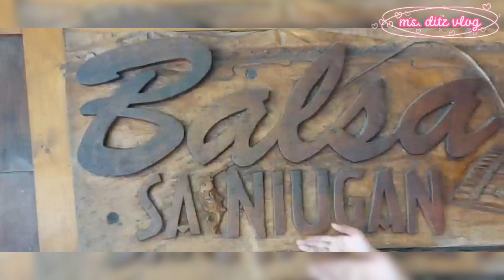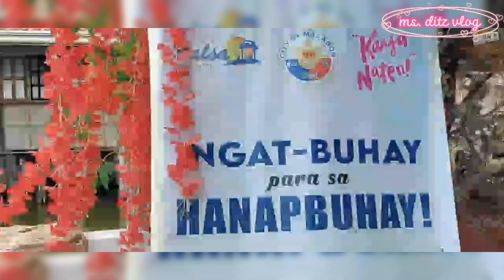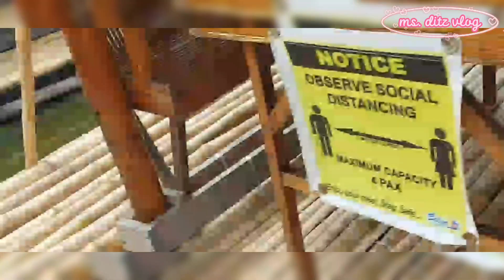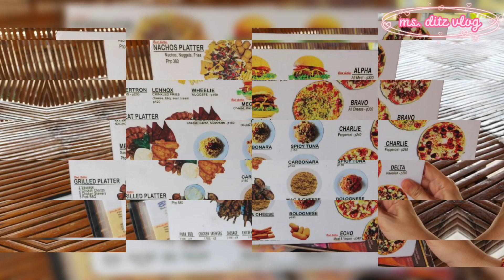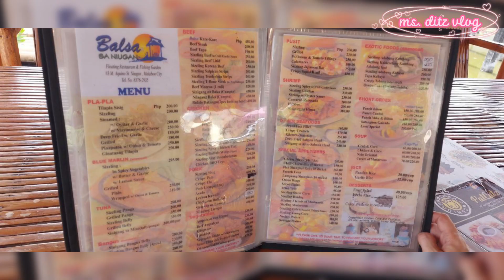Balsa sa Niugan, Floating Restaurant & Fishing Garden | Ms. Ditz Vlog